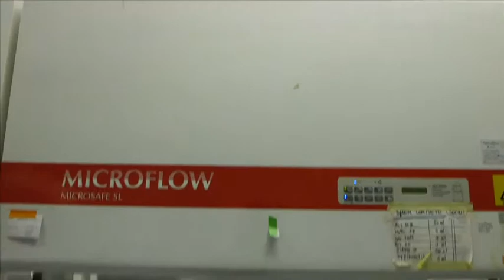Film de présentation des travaux de Massimo Zeviani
Lauréat du Prix scientifique 2013 de la Fondation NRJ - Institut de France